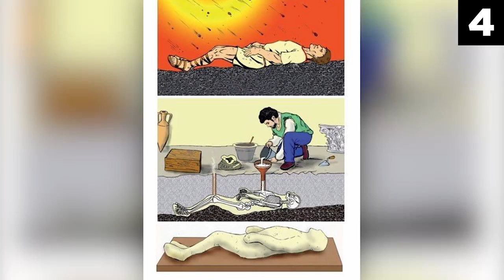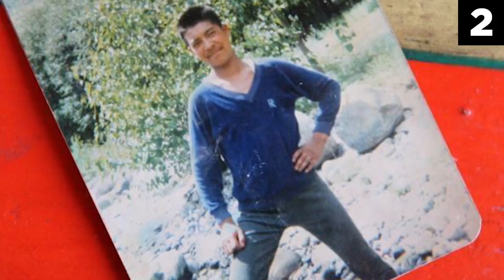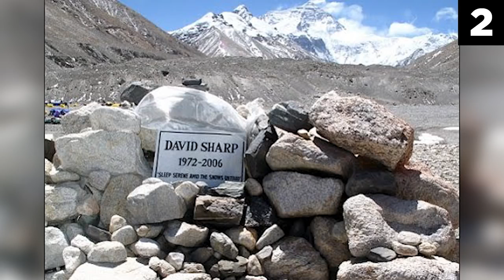5 Creepy Places With Unrecoverable Bodies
Narrated by: Chills
Written by: Kyler Richman
Edited by: Jacob Snarr